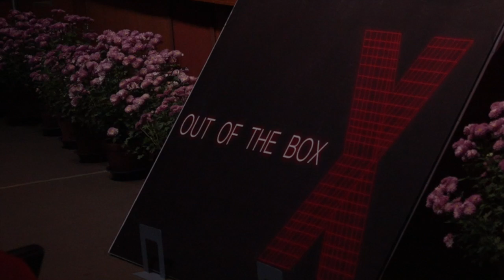When Biology meets Technology | Madiha Ahmed | TEDxHITKolkata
Ever wondered why learning a new skill is hard, does the solution to this problem lie somewhere in our mind. Watch Madiha Ahmed as she relates two different fields of science in a very unique way

Madiha is a TeachSDGs Ambassador, Mentor at Global Thinkers Mentors Forum, Aspire Foundation and Jobs For Her.

Madiha is a Social Entrepreneur and CEO at YouEd -Empowering YOU to LEAD, a social enterprise where she heads SAHLE Hub (Stay At Home Learning and Earning hub) to empower women through leadership and communication skills and MAIN INDIA (Main as in me) for kids, teens, youth, parents and teachers on character building and nation building.

An Author of "13 Inspirations@23" The story of a young woman who said no to being average," her book is soon to be published.

Post Production done by-
The Heritage Academy department of media science

Chief Advisors-
Rajesh Shinde
Dr. Madhupa Bakshi

Videographers
Debarati Sarkar
Tanushree Datta
Manasi Agarwal

Assistant Videographer
Shivani Sharma

Still Photographers
Rohan Das
Souvik Neogi
Aparajita Kar

Technical Advisor
Tamal Das

Technical Assistant
Niteen Sinha

Executive Producer
Somdeb Dhar Chowdhury

Editor
Manasi Agarwal

Assistant Editors
Barshana Bose
Sanjana Deb
Parent and youth mentor, teacher, trainer, storyteller This talk was given at a TEDx event using the TED conference format but independently organized by a local community.